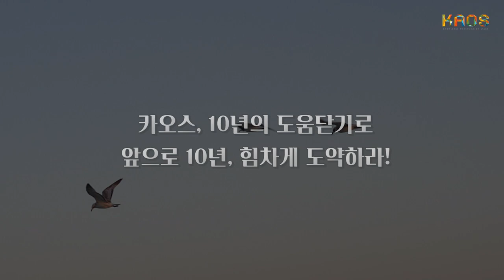[특별영상] 카오스 10주년｜카오스 최강 소프트웨어 과학위원회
✨카오스 재단 10주년 기념✨

카오스 최강 소프트웨어 과학위원분들을 소개합니다!🎉